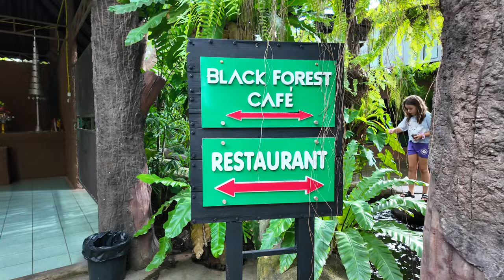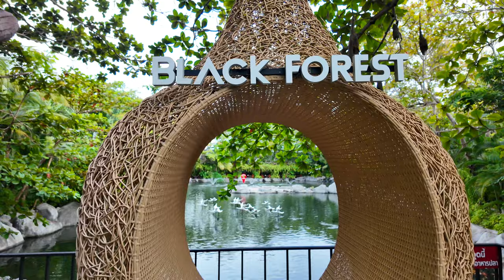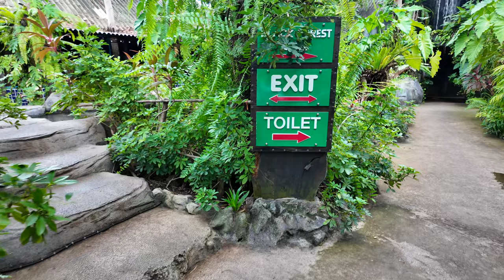Piękna Restauracja Blisko Pattaya | Black Forest | Nasza Opinia | Duże Porcje, Smaczne Jedzenie Ceny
🌲 Dzisiaj zabieram Was do restauracji Black Forest, położonej w malowniczej okolicy niedaleko Pattaya. To miejsce wyróżnia się wyjątkowym leśnym wystrojem, który przenosi nas w świat natury, a jednocześnie oferuje szeroki wybór dań, od europejskich klasyków po tajskie specjały. Jeśli szukacie miejsca na relaksującą kolację lub spotkanie ze znajomymi, Black Forest to idealne miejsce.

✨ Co zobaczycie w filmie:
- Wystrój wnętrza: Zobaczcie unikalny design restauracji, który przypomina leśną scenerię.
- Menu: Przegląd dań oferowanych przez restaurację, w tym croissanty, desery i klasyczne dania obiadowe.
- Lokalizacja: Dowiedzcie się, jak łatwo dotrzeć do tego urokliwego miejsca w pobliżu Pattaya.
- Atmosfera: Przeżyjcie wyjątkową atmosferę, która sprawia, że każda wizyta w Black Forest to niezapomniane przeżycie.

🔍 Kluczowe informacje:
- Urokliwa restauracja blisko Pattaya, z wyjątkowym leśnym wystrojem
- Szeroki wybór dań, od europejskich klasyków po tajskie specjały
- Klimatyzowane wnętrza i miejsca na świeżym powietrzu
- Lokalizacja: Black Forest, Huai Yai, blisko Pattaya

🕒 Czas trwania:
00:00 - Wprowadzenie i lokalizacja
01:15 - Przegląd wnętrza: Obejrzyjcie piękne wnętrza restauracji.
03:30 - Menu i jedzenie: Co warto spróbować?
06:50 - Atmosfera i wrażenia: Nasze wrażenia z wizyty w Black Forest.

🌐 Link do strony z ofertami mieszkań i domów na sprzedaż i wynajem